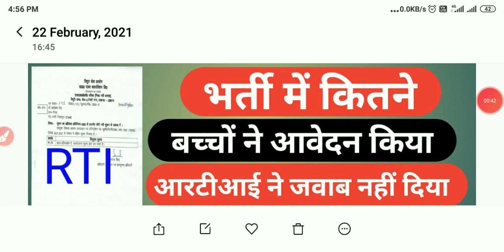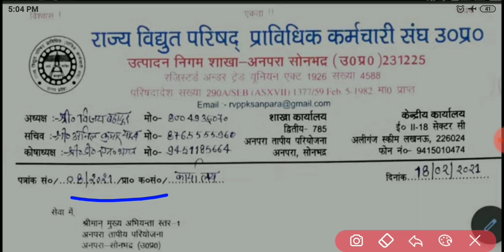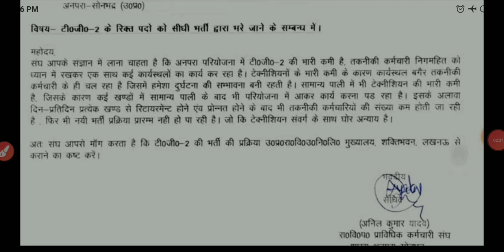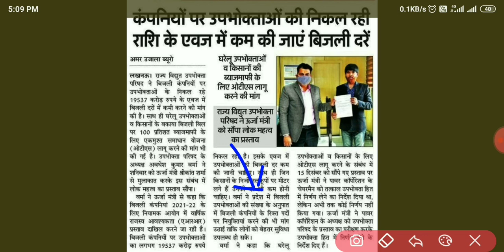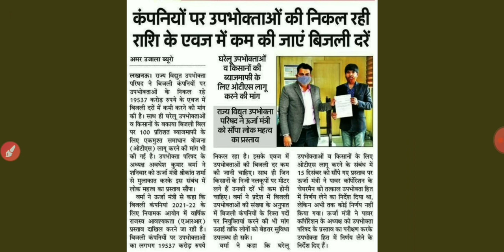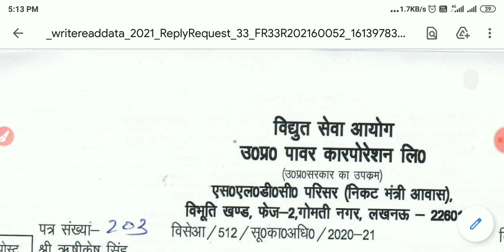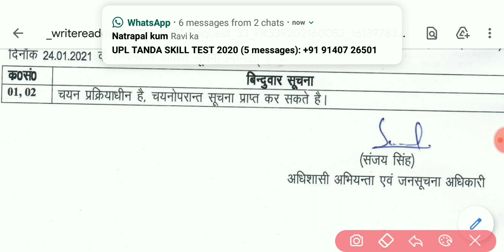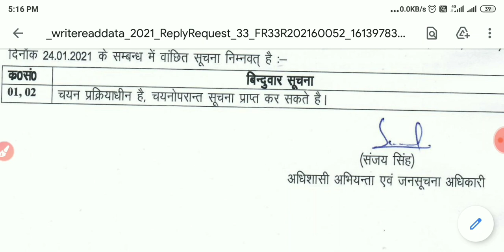Uprvunl Vacancy Update |Uppcl Tg2 Total Form Apply In 608 Vacancy|Uppcl Tg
UPRVUNL TG2 की परीक्षा कब होगी|UPRVUNL TG2 EXAM DATE INFORMATION||UPRVUNL TG3 EXAM DATE UPDATE||UPRVUNL TG2 EXAM DATE DECLARED||UPRVUNL TG2 EXAM DATE
Uprvunl Tg2 Exam Date 2021||Uppcl Tg2 Exam Date||Uprvunl Exam Date|Uprvunl Exam Update|Uppcl Exam
 2020||UPRVUNL TG2 का एग्जाम कब होगा||
UPPCL TG2 608 VACANCY UPDATE
UPPCL TG2 भर्ती परीक्षा कराओ आंदोलन
UPPCL TG2 EXA2KAB HOGA
UPPCL JE VACANCY UPDATE
UPPCL ARO EXAM DATE INFORMATION
UPPCL NEW VACANCY INFORMATION
UPPCL TG2 NEWS
UPPCL JE UPPCL TG2 UPPCL ARO
UPPCL PRIVATIZATION INFORMATION
UPPCL LATTEST NEWS 2020||UPPVL VACANCY UPDATE 2020||UPCOMING VACANCY UPPCL LINE MEN 2020||UPPCL मैं नई भर्ती कब होगी||UPPCL UPPCL LATTEST VACANCY TG2 ||
UPPCL लाइनमैन भर्ती को वापस लाओ||UPPCL लाइनमैन भर्ती अपडेट||UPPCL LINEMEN VACANCY UPDATE||UPPVL LINEMEN VACANCY NEWS||UPPCL LINEMEN VACANCY INFORMATION||UPPCL LINEMEN VACANCY NEWS 2020||

UPPCL की परीक्षाएं कब से शुरू होंगी वीडियो देखें

UPPCL में खाली पदों पर जल्द होगी भर्ती||UPPCL NEW VACANCY UPDATE||UPPVL NEW VACANCY INFORMATION 2020||UPPCL के रिक्त पद जल्द भरे जाएंगे||UPPCL LATTEST VACANCY UPDATE 2020||UPPCL LATTEST VACANCY NOTICE 2020||UPPCL लाइनमैन भर्ती जल्द होगी||NEW VACANCY UPPCL JE ||

UPPCL TG2 VACANCY INFORMATION 2020||UPPCL TG2 VACANCY UPDATE 2020||UPPCL TG2 VACANCY NEWS 2020||UPPCL TG2 VACANCY NOTICE 2020||LATTEST UPDATE UPPCL TG2 VACANCY INFORMATION||LATTEST UPDATE UPPCL TG2 VACANCY

UPPCL TG2 ONLINE APPLY NEWS
UPPCL TG2 ONLINE APPLICATION

uppcl je
UPPCL TG2 608 भर्ती का पेपर कराने के लिए मुख्यमंत्री जी से गुहार लगाई||UPPCL में टेक्नीशियन लाइन की भर्ती कब तक होगी||UPPCL NEW VACANCY UPDATE 2020||UPPCL JE VACANCY INFORMATION||UPCOMING VACANCY UPPCL JE 2020||UPCOMING VACANCY UPPCL TG2 2020||

UPPCL TG2 NEWS
UPPCL PRIVATIZATION INFORMATION